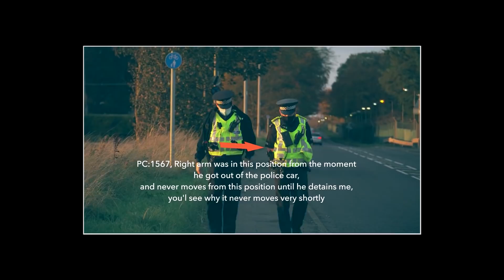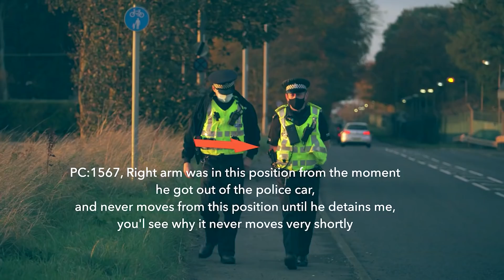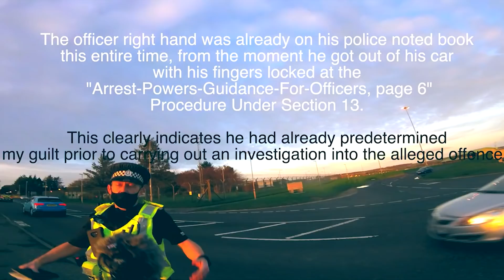Scottish Police Are Just As Bad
Re-up video - was forced to make changes.

This is a shout out video for "Man in the High Castle" who's channel link can be found

He's only just starting out and has already had his camera and phone taken away from him by the police for public photography. Please pop over to his channel and show him some support.